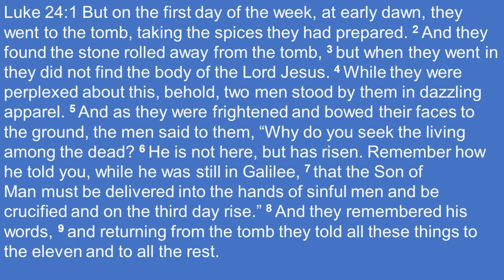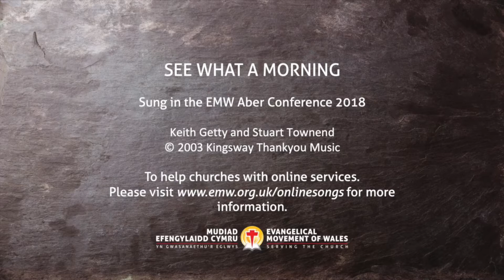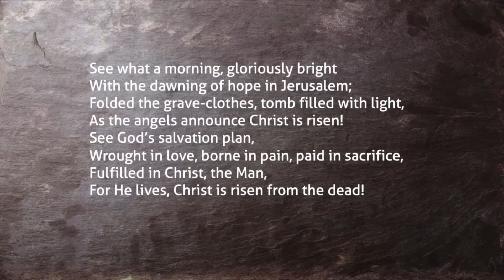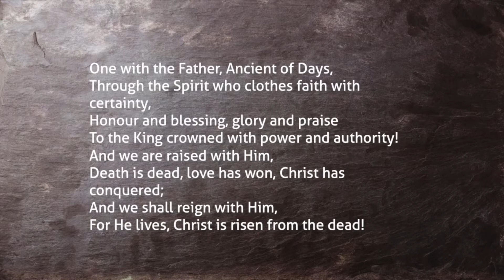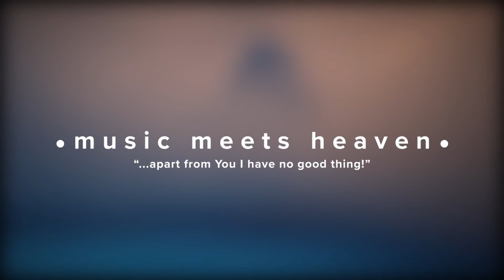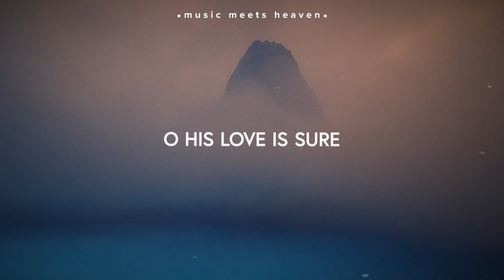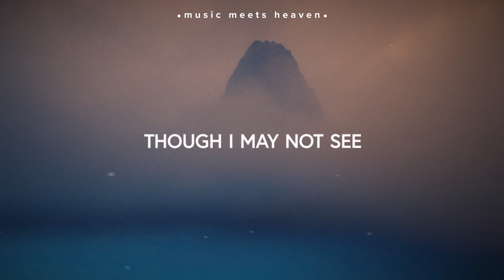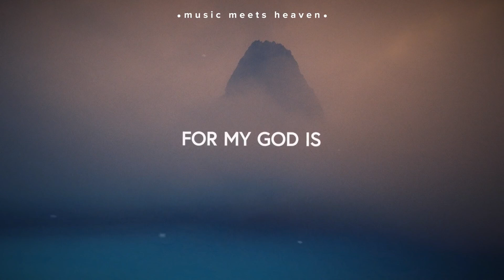17th April AM